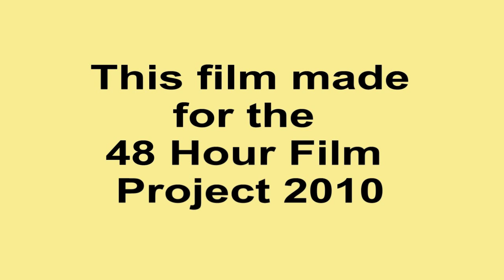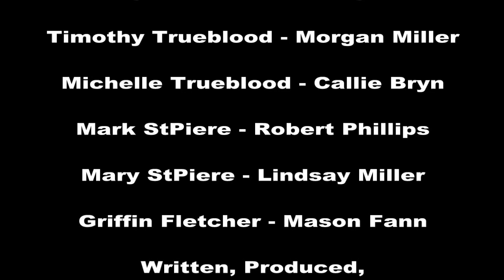The Survivalists (A 48 Hour Film Project Entry)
My weekend was cooler than yours.

This was the LifesEyesFilms team entry for the 2010 Kansas City 48 Hour Film Project. We showed up Friday night at 6:00 p.m., and were told a genre of film to make, a character that had to be included, a line of dialogue, and prop that had to appear in the film, and then we had literally 48 hours to write, script, build props, put together sets, cast, direct, film, edit, etc.

We had the greatest cast and crew ever!  We were so fortunate to have such great energy between characters.  Everyone did such a wonderful job!  We intend to do a follow up version using more of the two and a half hours of footage that we got, priceless stuff!  We also fully expect to participate next year too!

Our required elements:
Genre: Mockumentary
Character: Griffin or Gretta Fletcher
Line of Dialogue: "I don't believe you"
Prop: Glass

It was a blast.  This was the most fun I've had in a weekend in a long time.  I highly suggest you check it out, and sign up when they come to a town near you!